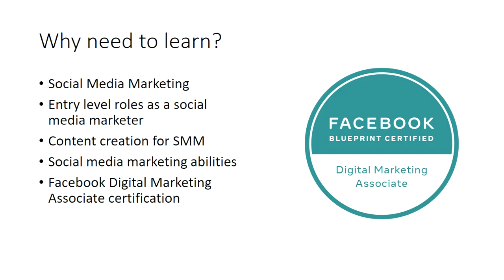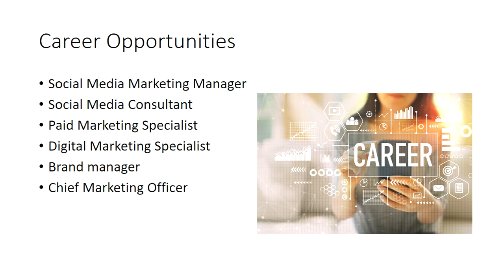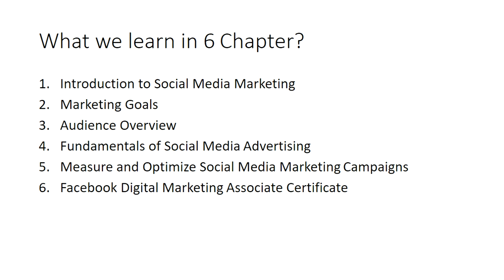Introduction to the Course | Social Media Marketing as a career | SMM Bangla Tutorial | Part - 01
Social Media Marketing should have a bright future ahead. See, nowadays the digital media are in demand and most of the people use it. In this tutorial, we will explain:
👉 Introduction to Social Media Marketing
👉 Why need to learn?
👉 Career Opportunities
👉 What we learn in 6 Chapter?